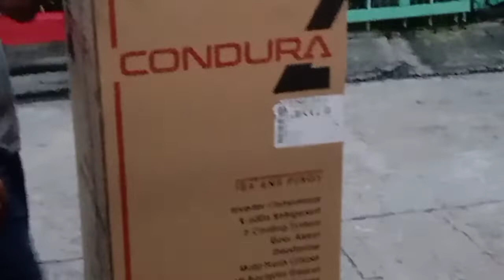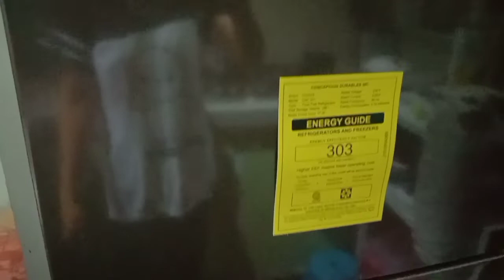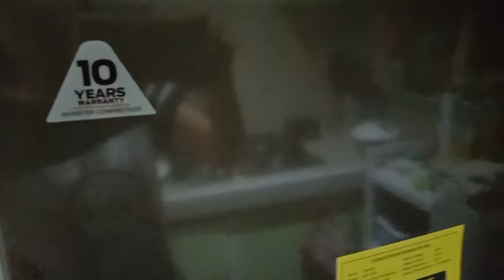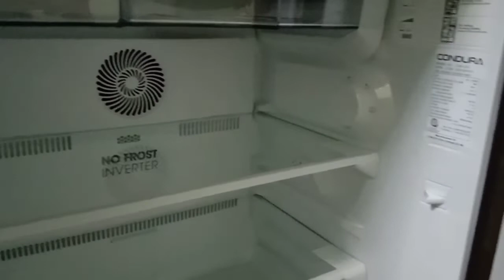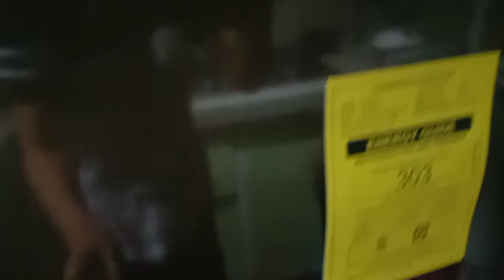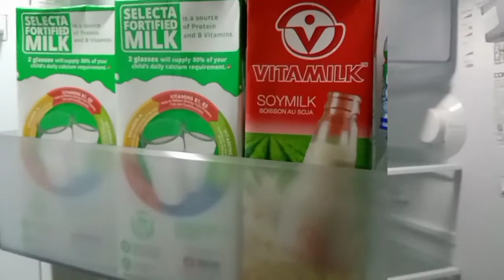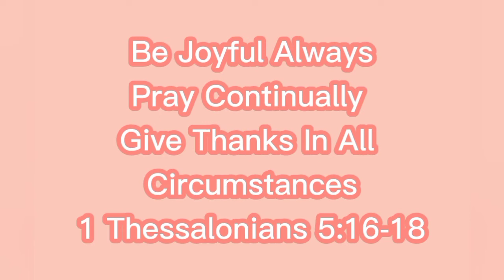CONDURA NO FROST INVERTER/Try Natin